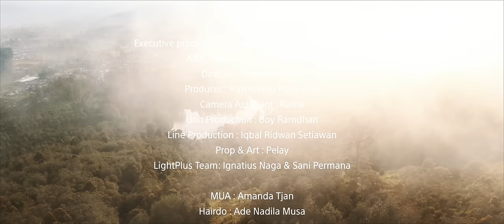Raissa Anggiani, Nuca - Benih (Official Music Video)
Setelah lalu lalang dengan syahdu di 2022, @Raissanggiani bakat lembut dan teduh ini, merilis sebuah single baru untuk membuka jejaknya di 2023. Diberi judul “Benih”, single ini menjadi salam pembuka Rai, sapaan akrabnya, untuk menapak 2023 dengan lebih merdu.
Menampilkan@RajaGiannucaOfficial  sebagai suara kolaborasi. Dua suara sopan di telinga yang sudah diinginkan khalayak untuk bersatu dalam sebuah lagu. Bukan hal yang mudah, karena Rai harus memikirkan padu padan yang tepat agar single ini bisa menampilkan dialog seimbang, antara dua perasaan kalut yang sama, tanpa mengurangi kenikmatan pendengar dalam meresapi “Benih”.
Single ini bercerita tentang cinta. Sebuah cinta yang “cinta”. yang apa adanya, tanpa menuntut balasan ataupun jawaban. Cinta yang memberi, tanpa berharap kembali. Cinta yang memberi, tanpa berharap kembali. Iya atau tidak bukan menjadi soal, karena tugasnya hanya mencinta.
Lugas dan tanpa kiasan, menjadi gambaran sederhana dari lirik “Benih”. Hal yang membuat “Benih” terasa sangat nyata, mudah diterima, dan nyaman di telinga. Cuplik ceritanya yang sangat dekat dengan sebagian kita, jadi tambahan kekuatan yang membuat “Benih” dipilih jadi single pertama Rai di tahun ini.

SONG

SONG COMPOSED : Raissa Anggiani @raissanggiani
AUTHOR : Raissa Anggiani @raissanggiani
MUSIC PRODUCER : Risky Ares @risky_pristiono
PIANO & KEYBOARD : Risky Ares @risky_pristiono
DRUM SESSION : Risky Ares @risky_pristiono
BASS SESSION : Risky Ares @risky_pristiono
GUITAR SESSION    : Uky Mahmud @ukymahmud
VOCAL DIRECTOR   : Risky Ares @risky_pristiono
MASTERING             : Bemz at @harper_studio
EXECUTIVE PRODUCER: Alfarecords @alfa_records
PUBLISHER                    : Alfa Pustaka Nada

PRODUCER : Raymondo
PRODUCER ASSISTANT : Boy Ramdan
DIRECTOR : Yopi Gunawan
DOP : Yopi Gunawan
BTS VIDEO : Fahmi yahya
MUA : Amanda Tjan
ARTWORK : Felisitasya Manukbua

Lirik Benih

Ku tuangkan benih cinta
Dalam tubuhmu sang pemuda
Katakan bila kau rasakan yg sama
Karna aku tak bisa bersabar

Apakah esok hari
Atau mungkinkah hari ini

Bisa kau putuskuan
Siapa pemenang di hatimu kala ini
Siap ku tersenyum ataupun tersedih semua tergantung jawabmu
Ku hanya bisa mencinta

Marinya kita rayakan
Bahagia yang tak kunjung usai
Biarkan aku temanimu bersama
Dan beranjak ke ujung dunia

Berlalu kita berlalu jejakkan semua memori dan kisah cinta kita